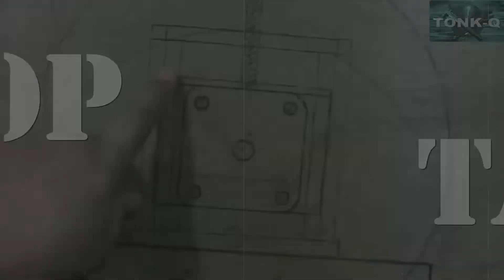WELDING MASK MODIFIED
daripada beli baru yang lama ga kepake, mending yang lama kita polas poles lagi biar tetap kepake & makin sayang sama alat kerja kita..

Terbantu dengan tutorial TONK-Q..?

untuk yang ingin produk nya di review, kerjasama ataupun ingin membantu chanel ini
bisa kirim email ke alamat ini: